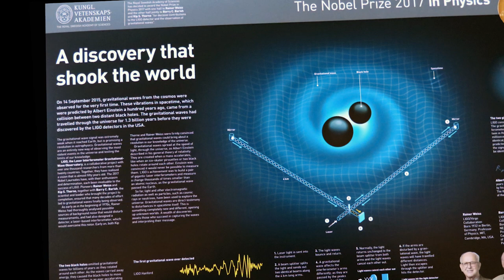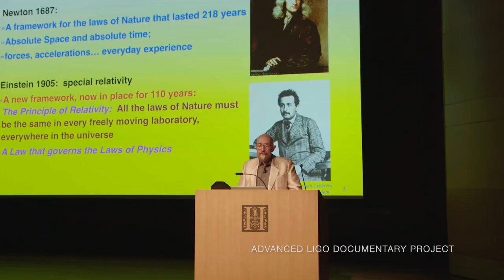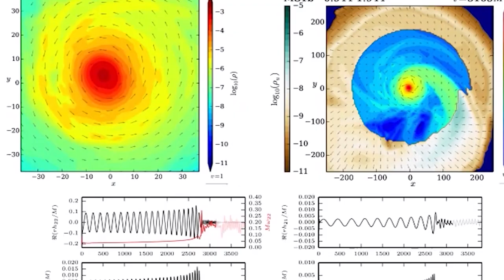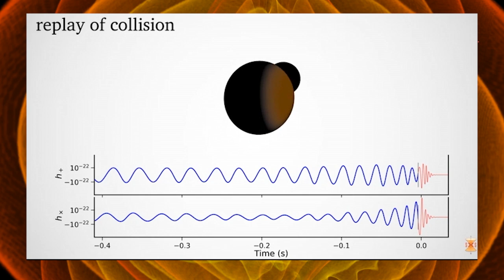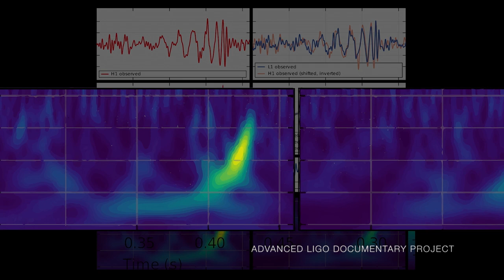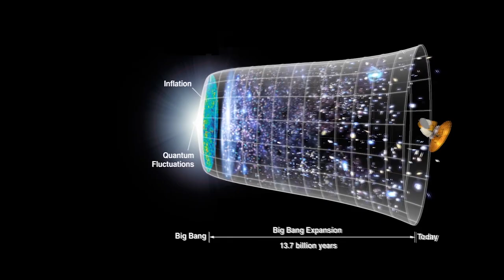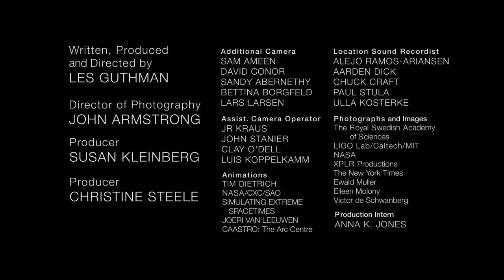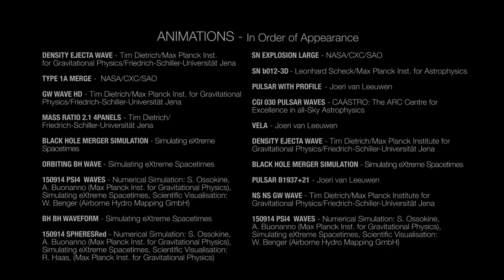EPISODE 2 - LIGO: A DISCOVERY THAT SHOOK THE WORLD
The second video in our eight-part series on LIGO's historic discovery of gravitational waves and the birth of the new age of gravitational wave astronomy.  As Kip Thorne, one of the Nobel Prize-winning creators of LIGO, wrote in his book on the science of the movie "INTERSTELLAR," a film he helped create: “When the shape of space is oscillating wildly and the rate of flow of time is oscillating wildly, for me this is a fascinating frontier of knowledge.”  We are now on that frontier.  Our series is now an ebook, with the full text of every episode and 80 photographs!